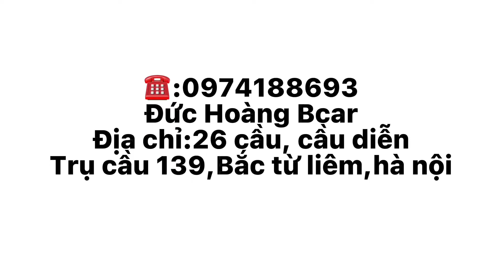Dàn bán tải cực khủng tại hà nội|săn xe ngay để được mức giá ưu đãi nhất|0974188693 Đức